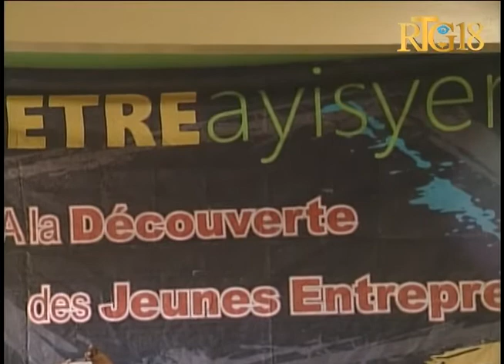M Mathias Pierre Etre Ayisyen